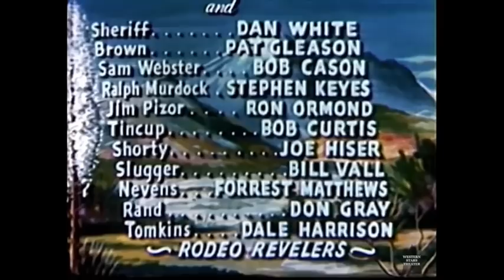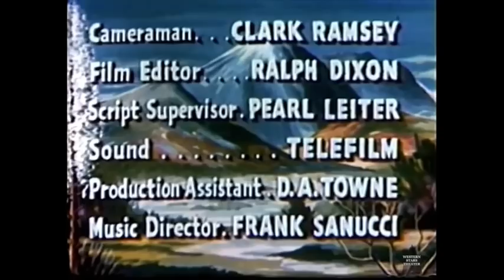Sunset Carson Rides Again COLOR Western Movie Full Length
Sunset Carson Rides Again from 1948 Western Movie Full Length from Cheryl Rogers Barnett's
Sunset Carson is helping with funding for a new school but there are those that are against him and others who are waiting to steal the money collected. THIS MOVIE IS IN COLOR.
Cast
Sunset Carson
Al Terry as Bob Ward aka Kansas Kid
Pat Starling as Joan Carson
Dan White as Sheriff Norton
Pat Gleason as Referee Brown
John L. Cason as Sam Webster
Stephen Keyes as Henchman Murdock
Ron Ormond as Jim Pizor (Henchman)
Bob Curtis as “Tin-Cup” Callahan
Joe Hiser as “Shorty” McDuff
Bill Vall as “Slugger” Appolodamus
Forrest Matthews as Sam Nevens
Don Gray as Henchman Rand
Dale Harrison as Tomkins
The Rodeo Revelers as Musicians
Directed by Oliver Drake
Produced by Oliver Drake (associate producer)
Walt Maddox (producer)
Written by Elmer Clifton (original screenplay)
Cinematography Clark Ramsey
Edited by Ralph Dixon
Release date
1948
Running time
63 minutes